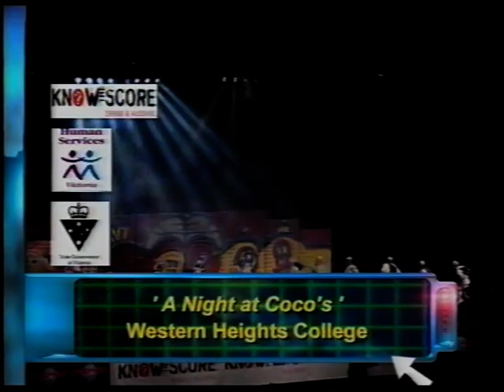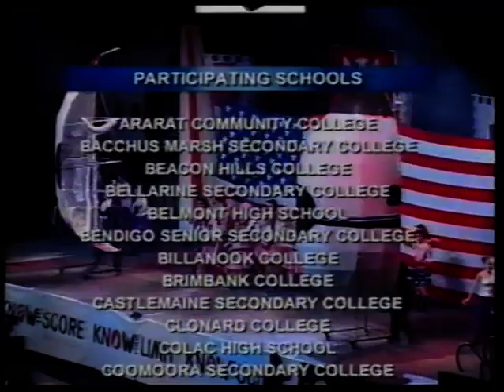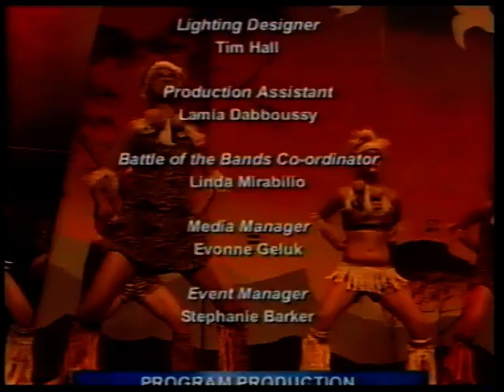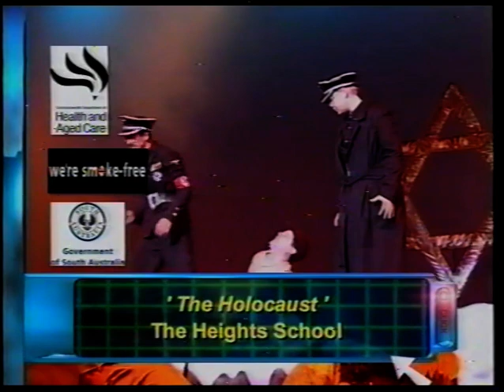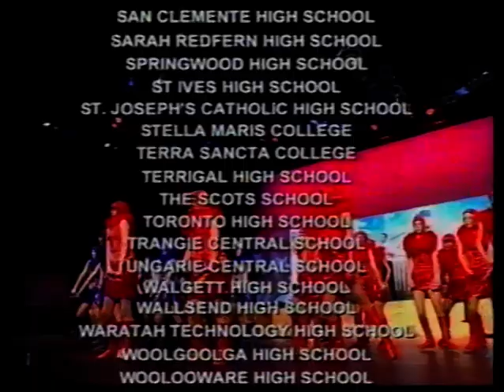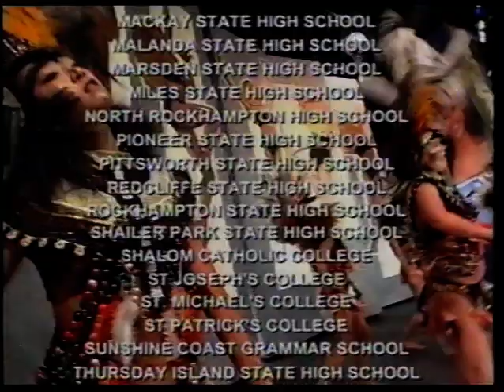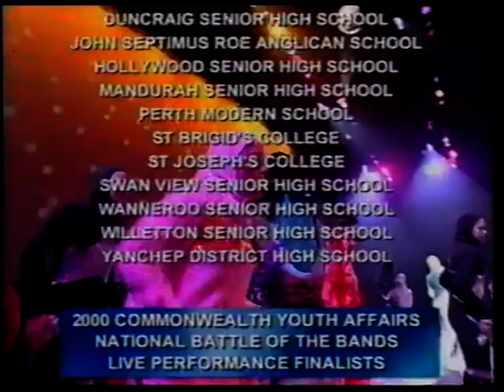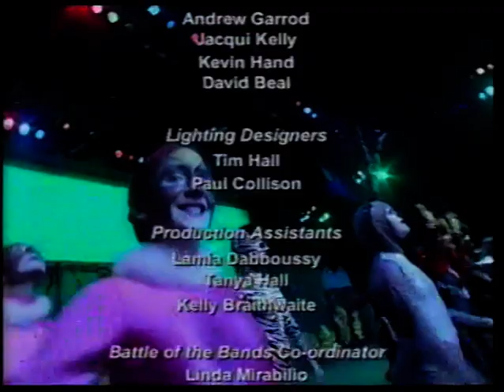Rock Eisteddfod Victorian and National TV Specials 2000